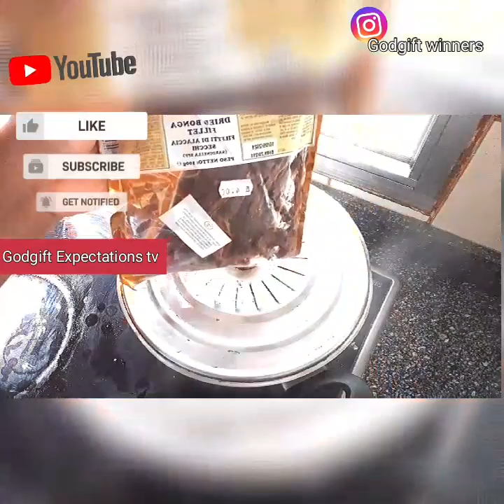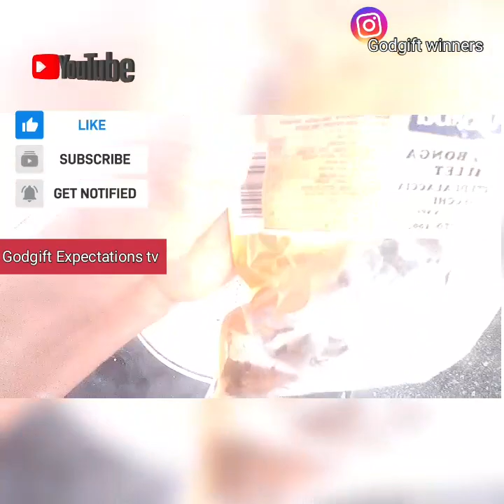assurance yam and porridge/Godgift Expectationstv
INGREDIENTS

Nigeria YouTuber Base In Spain
YAM
BEANS
RAD PALM OIL
CARROTS
GREEN PEPPER
SEASONING
PEPER & SALT
TWO SEED OF TOMATOES
DRIED CRAYFISH
CHICKEN AND FISH